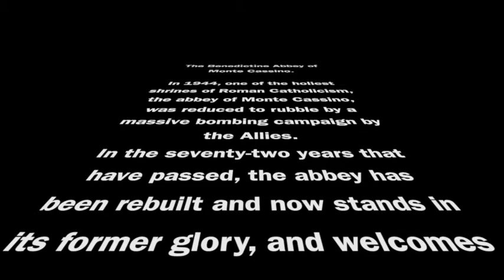Monte Cassino Photo Bombing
This video is about Monte Cassino Photo Bombing